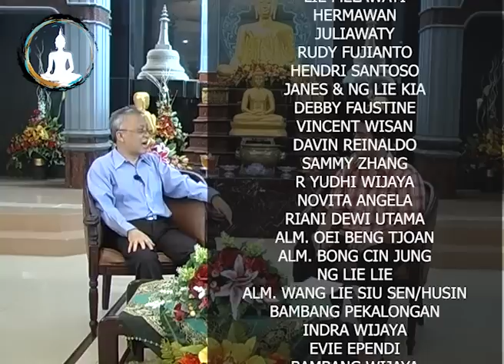Asal mula dan Akhir kehidupan, Part 2 - Romo Cornelis Wowor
Asal mula dan Akhir kehidupan
by
Romo Cornelis Wowor

Romo Cornelis Wowor membahas tentang pertanyaan - pertanyaan tentang asal mula kehidupan
dan akhir kehidupan berdasarkan ajaran Buddha,
mari kita simak ceramah Buddha Dhamma berikut ini.